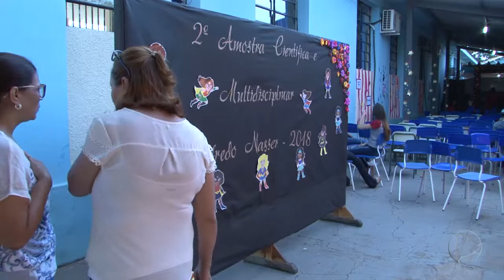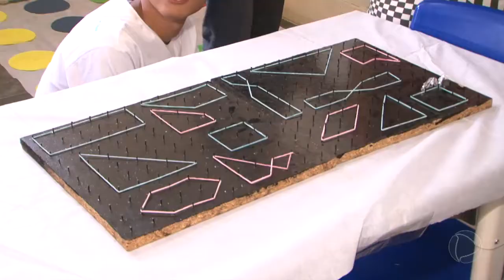SEGUNDA AMOSTRA CIENTÍFICA MULTIDICIPLINAR DO COLÉGIO ALFREDO NASSER